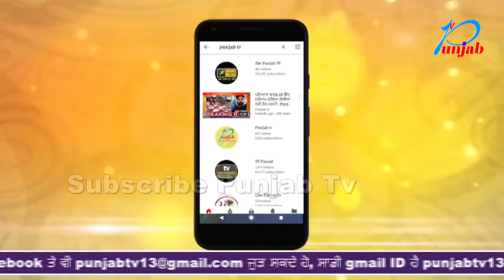ਰਾਤੋ -ਰਾਤ ਚੋਰਾਂ ਨੇ ਸਕਾਈਲਾਈਨ ਐਂਟਰਪ੍ਰਾਈਜ਼ ਦੇ ਗੋਦਾਮ ਨੂੰ ਬਣਾਇਆ ਨਿਸ਼ਾਨਾ